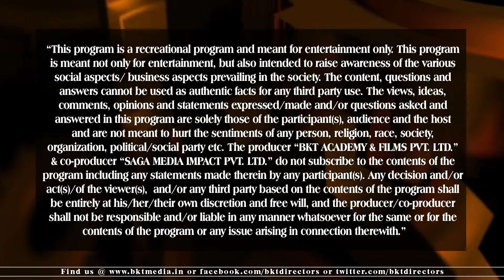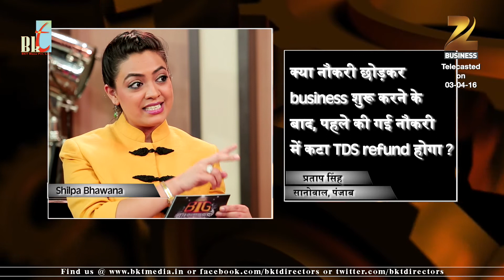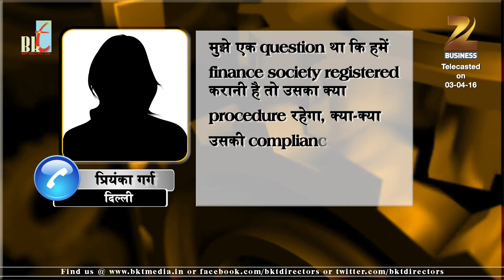Big Business Ideas | Epi 21 | S1 | Ease of doing Business for Women |Zee Business |BKT Media Pvt Ltd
Rekha Chaudhari, Beauty & Wellness expert talks about her struggle and challeneges as a first generation women entreprenuer in conversation with Shilpa Bhawana on Zee Business in the program titled "Big Business Ideas" directed by Sidhant 'Saheb Ji'.

Big Business Ideas is the Business Talk Show launched and telecasted on Zee Business in the year 2015. The Host of the program Shilpa Bhawana captivates the viewers with the Candid Talk and the Business Expert Sunil Kumar Gupta gives the Knowledge of the government schemes and support for the entreprenuers. The Guest on the Show also adds up to the spark of the show.

Produced by BKT MEDIA PVT. LTD.
Directed by SIDHANT 'SAHEB JI'
Anchor by SHILPA BHAWANA